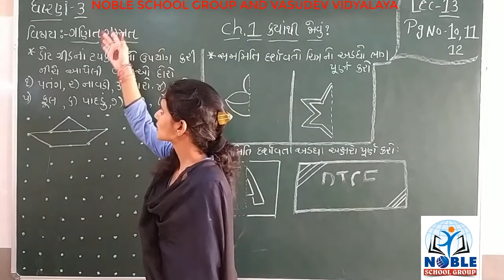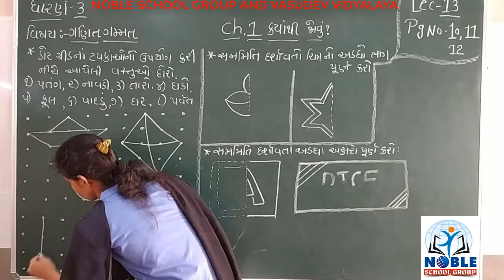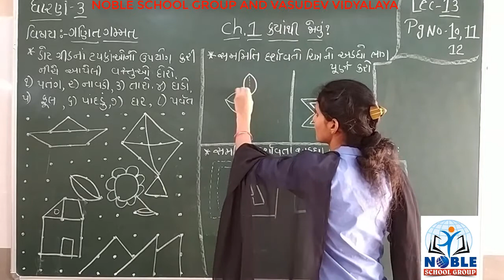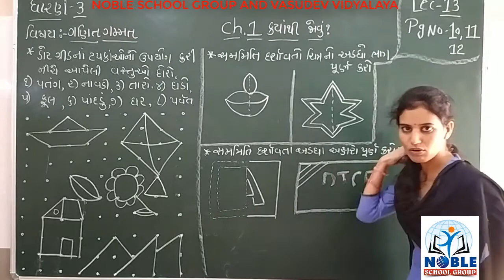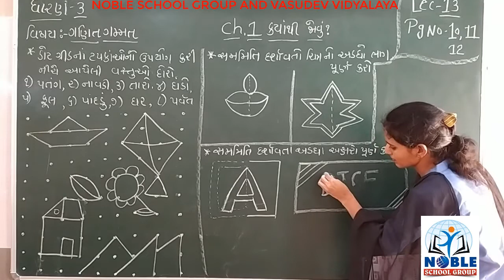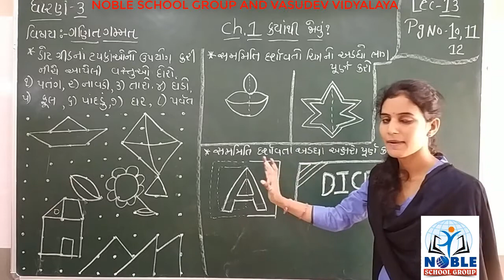STD-3 (ગણિત ગમ્મત) (LECTURE-13)